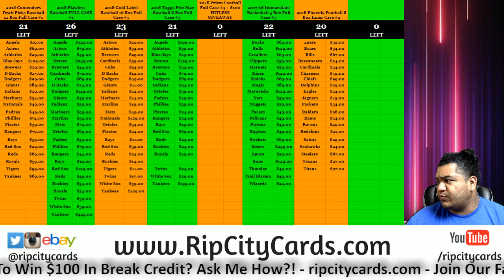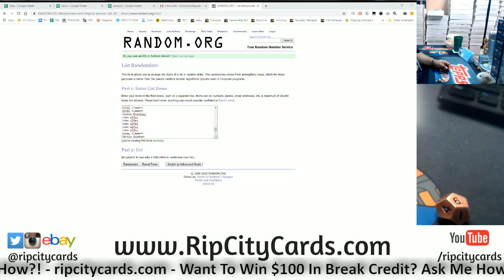10/27 Daily $100 Giveaway